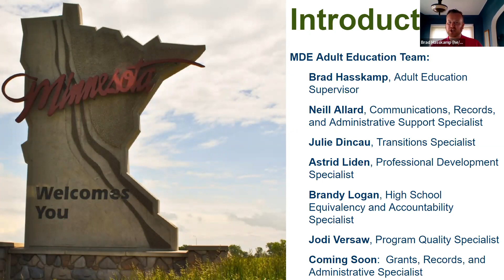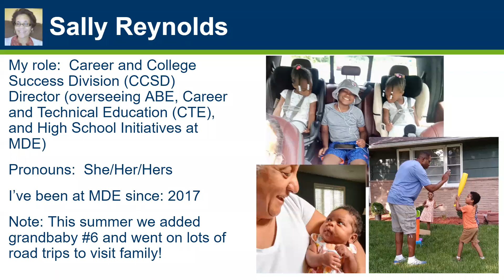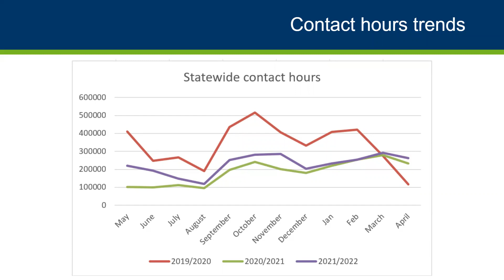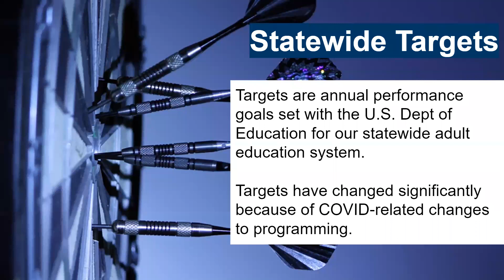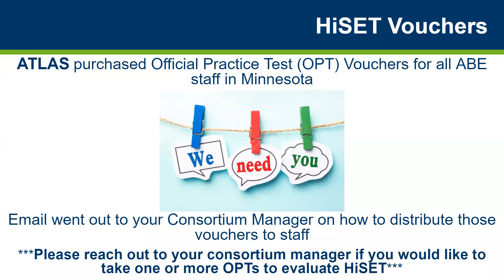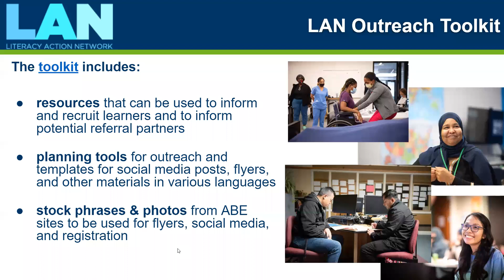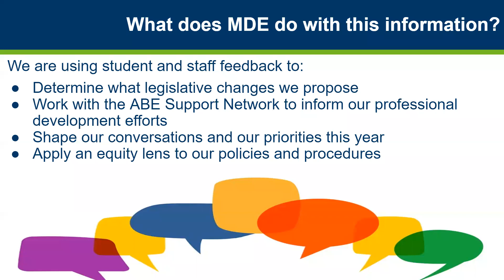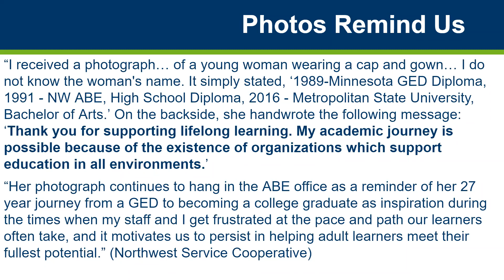MDE State ABE Update 2022